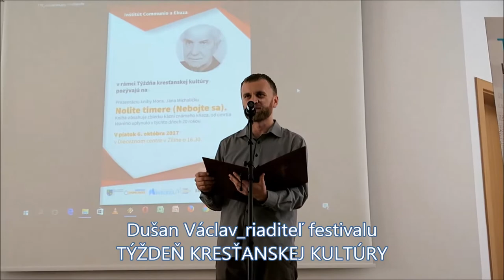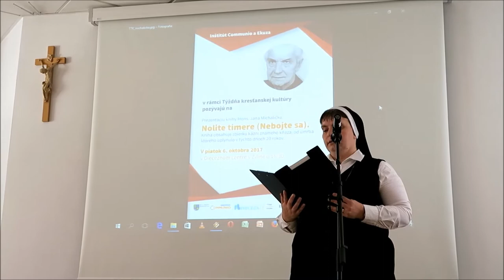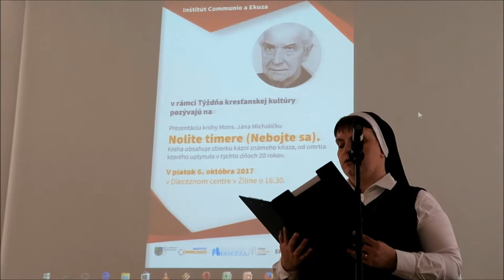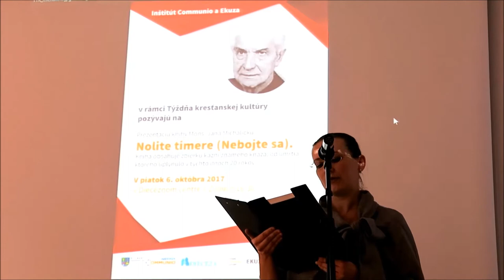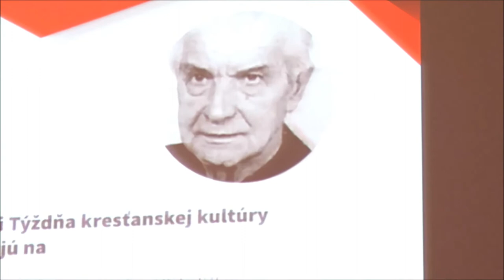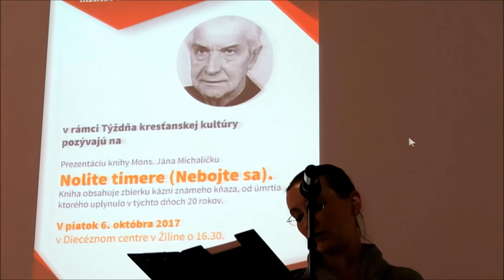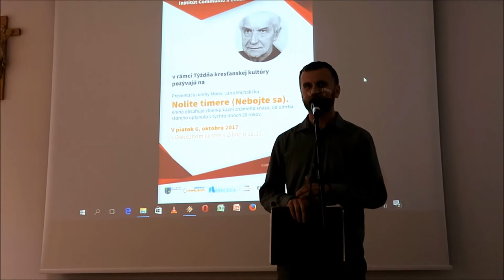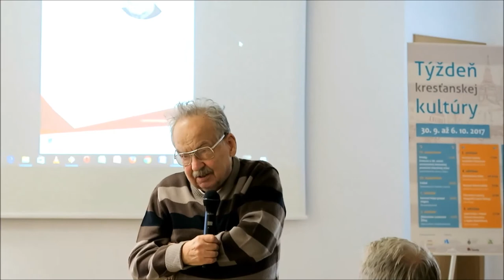20. výročie úmrtia Mons. Jána Michaličku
Aj po 20. rokoch sme si verejne pripomenuli skromný život, ale veľké dielo, ktoré počas 44 rokov pôsobenia v našom meste Žiline vykonal Mons. Ján Michalička. Po rokoch sme si mohli prečítať záznam jeho kázní, vydaných knižne. Stalo sa tak počas PREZENTÁCIE KNIHY JÁNA MICHALIČKU  Nolite TIMERE, čo v preklade znamená: NEBOJTE SA, v piatok 6. októbra 2017 o 16:30 hod. v aule žilinského DIECÉZNEHO CENTRA.